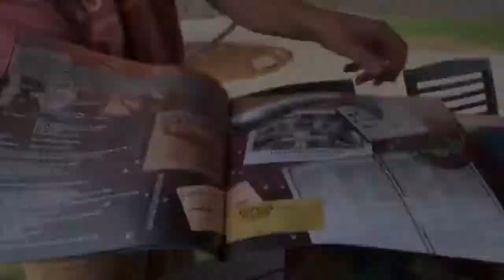🎶 Let's get nostalgic shall we? 🎶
Over the next several weeks we are going to take a walk down memory lane and discuss each of our albums from the past 30 years. Here's Drew on naming "Bridges To Bert" released back in 1993. It was originally available on both CD and cassette tape!! It's now available on vinyl for the first time as part of our "30 Years Under The Big Top" vinyl box set!

We will also be revealing the winners of the season passes to all Leftover Salmon concerts good through the end of 2022!! All box set orders are eligible to win!
The first winner to reveal is box set owner #69 Matthew Berube from Ashland Oregon!! We love that town! Congratulations Matthew and thank you for your support!!